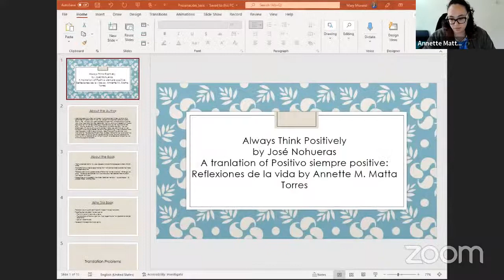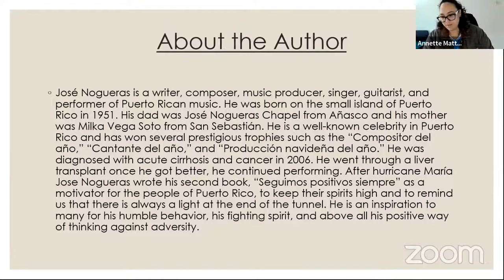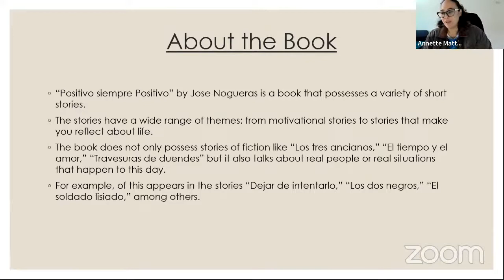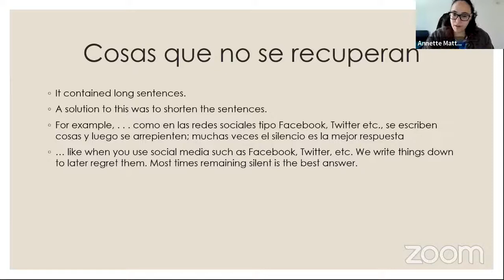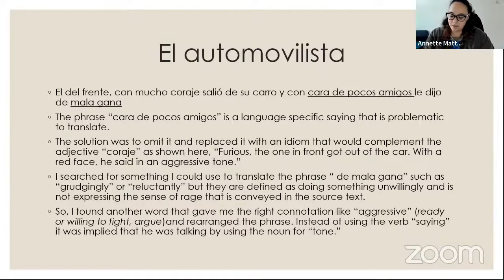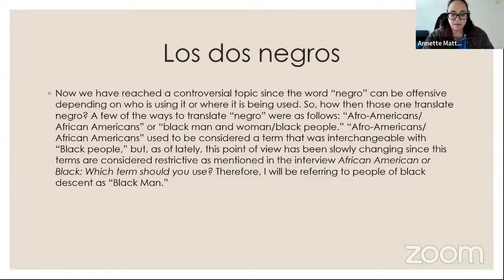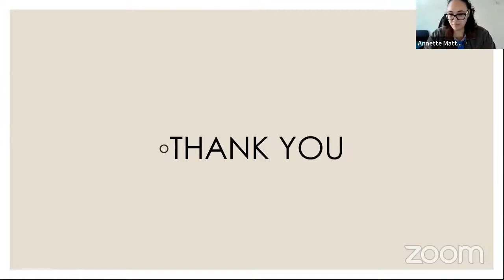Defensa de tesis de Annette Matta Torres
La estudiante Annette Matta Torres defenderá su tesis, “Always Think Positively”, una traducción de español a inglés de “Positivo siempre positivo: reflexiones de la vida” de José Nogueras, requisito para obtener el grado de Maestría en Traducción.

El tribunal de tesis estará compuesto por el doctor Luis A. García Nevares, la doctora Aurora Lauzardo Ugarte y la profesora H. Jane Barnes Slown, consejera de tesis. La defensa se llevará a cabo el lunes, 17 de enero de 2022 a las 10:00 a. m. vía videotransmisión.

Están todos cordialmente invitados.